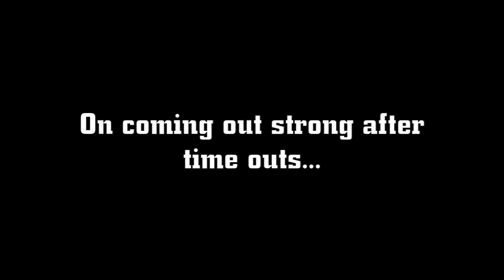Loyola MVB Recap: Loyola 3 Ohio State 0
Comments following Loyola's win over Ohio State